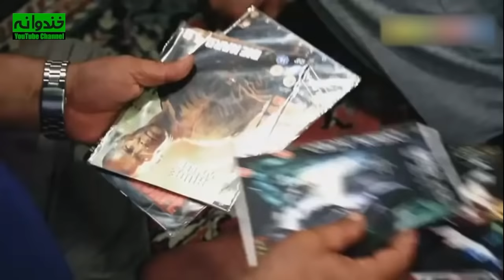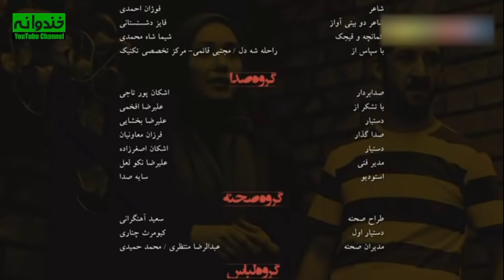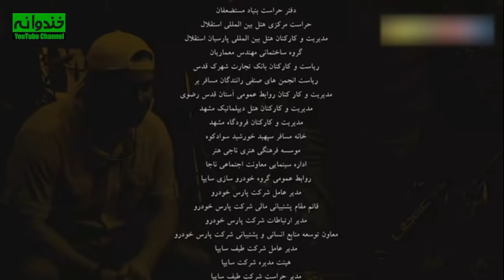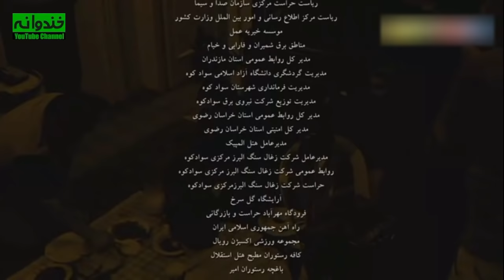سریال کمدی و تماشایی سفر در خانه 😄 با بازی نسرین مقانلو 😎 قسمت 2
سریال کمدی سفر در خانه قسمت دوم
سفر در خانه داستان طنز خانواده‌ای را روایت می کند کـه پس از 30 سال برای اولین بار قرار اسـت باهم بـه مسافرت بروند، اما مشکلاتی برایشان رقم می خورد و موقعیت‌های طنزی در داستان بـه وجود می‌آورد.

داستان سریال کمدی ایرانی سفر در خانه 🏡👇
 سفر در خانه درباره آقا کریم (حسن پور شیرازی) است که بعد از ۳۵ سال کار در کارخانه بازنشسته شده و جایزه سفر به مشهد را از آن خود می‌کند و به همراه خانواده راهی مشهد می‌شود، اما در این راه اتفاقاتی برای او و خانواده ‌اش به وجود می‌آید.

  سریال کمدی ایرانی سفر در خانه | Safar Dar Khaneh Serial Irani

 سریال سفر در خانه را بهمن گودرزی کارگردانی کرده است. تهیه کنندگان آن عباس اکبری و سعید کمانی می باشند. همچنین فیلمنامه اثر را علی مسعودی نوشته است.
این سریال ایرانی علاوه بر تهران در شهر مشهد و سوادکوه نیز تصویربرداری شده است
در این سریال حسن پورشیرازی، نسرین مقانلو، بهنوش بختیاری، امیر نوری، خشایار راد، شهرزاد کمال زاده،  ماهان عبدی، علی مسعودی، علیرضا بنی هاشمی و … به ایفای نقش پرداخته اند.
اطلاعات کلی سریال کمدی سفر در خانه
کارگردان : بهمن گودرزی
نویسنده : علی مسعودی
ژانر : کمدی
سال ساخت : 1396

بازیگران :
حسن پورشیرازی بازیگر نقش آقا کریم
نسرین مقانلو بازیگر نقش زیور
امیر نوری بازیگر نقش بهزاد
شهرزاد کمال زاده بازیگر نقش پریسا
علیرضا مسعودی
سوسن پرور
علی سلیمانی
خشایار راد
گیتی معینی
ماهان عبدی
علی رضا بنی هاشمی
مجید شهریاری
منوچهر صفرخانی
امیر کیوان معصومی
امیرمحمد زند
حمیدرضا هدایتی

Safar Dar Khaneh Serial Irani

The brief storyline of the series: The Journey at Home 🏡👇
 The Journey at Home is about Mr. Karim (Hasan Pour Shirazi) who retired after 35 years of working in a factory and wins the trip to Mashhad and goes to Mashhad with his family, but on the way, things happen to him and his family...

Cast:
Hasan Pourshirazi
Nasrin Moghanlou
Amir Noori
Shahrzad Kamalzadeh
Alireza Masoudi
Susan Parvar
Ali Soleimani
Khashayar Rad
Giti Moeini
Mahan Abdi
Alireza Bani Hashemi
Majid Shahriari
Manouchehr Safarkhani
Amir Keyvan Masoumi
Amir Mohammad Zand
Hamidreza Hedayati

Director: Bahman Goudarzi
Genre: Comedy